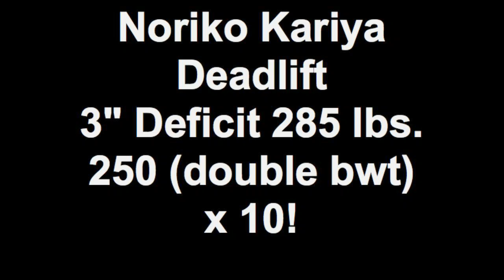Noriko Kariya Deadlift 3 inch Deficit 285 lbs. 250 (double bwt) x 10!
4/27/12
Getting ready for RPS South Jersey Rumble on May 19!